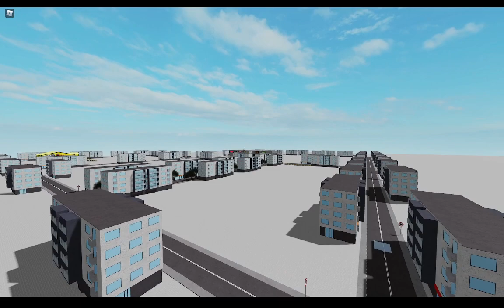[Official Trailer] OSP | Kranonkowe Zapraszamy Serdecznie!